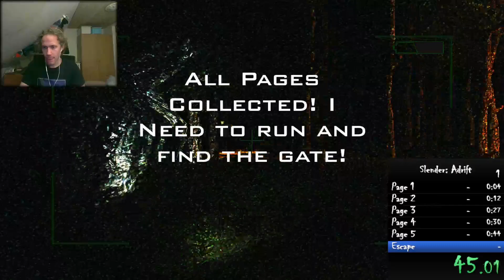Slender: Adrift in 55.58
So my request for adding Slender: Adrift got approved lol